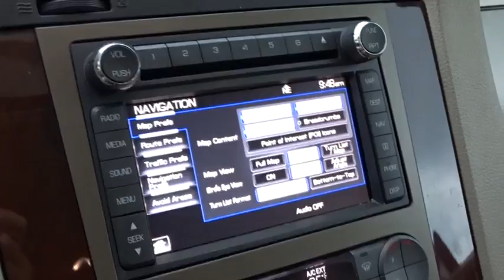2012 LINCOLN Navigator L Lancaster, Delaware, Columbus, Powell, Dublin X16350A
2012 LINCOLN Navigator L

2445 Billingsley Rd.

***ONE OWNER***CLEAN CARFAX***DVD ENTERTAINMENT*** This 2012 Lincoln Navigator L is a one owner vehicle that was originally purchased new here at Bob-Boyd Lincoln! It has features such as leather interior, heated and cooled seats, navigation, rear camera, power running boards, DVD entertainment system, Bluetooth, 2nd row bench seat, heavy duty trailer tow, power moonroof, 20 polished aluminum wheels, and much more! ...The reason most people continue to purchase vehicles at Bob-Boyd, is the quality of our product. Also, please note, we take great care to keep our listings up to date, however our inventory changes daily and not all inventory is online. If you do not see what you are looking for, then please call. We look forward to providing you with excellent customer service and welcoming you as a Bob Boyd Lincoln of Columbus client. Bob-Boyd Lincoln is now the premier Lincoln Dealer serving Central Ohio. To better serve you, we have moved to northwest Columbus near Sawmill & I270! Vehicle Price may not reflect any dealer installed or additional aftermarket items added to this vehicle.